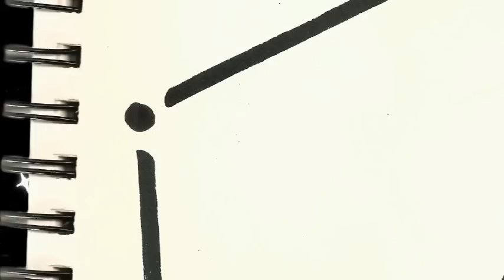THE CITY DARK (Bullfrog Films clip)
Directed by Ian Cheney

THE CITY DARK chronicles the disappearance of darkness. The film follows filmmaker (and amateur astronomer) Ian Cheney (KING CORN, BIG RIVER,TRUCK FARM), who moves to New York City from Maine and discovers an urban sky almost completely devoid of stars. He poses a deceptively simple question, "What do we lose, when we lose the night?".